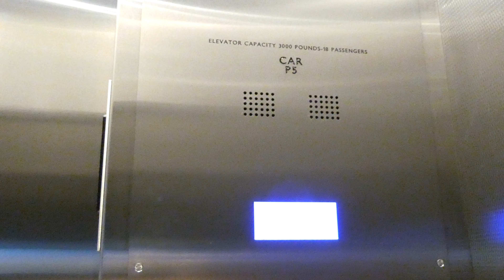Motorcycle Edgy Rides The Otis Traction Elevator At The Grand Los Angeles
Nice displays and INCREDIBLE down chime... The classic Otis voice too.